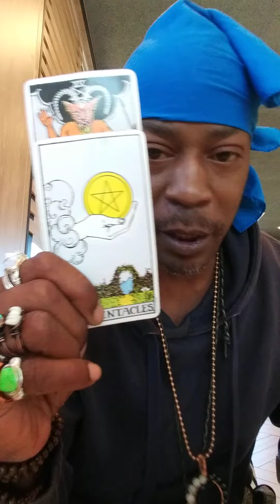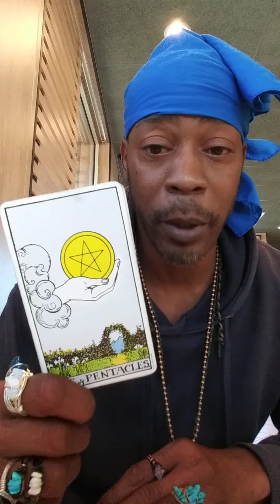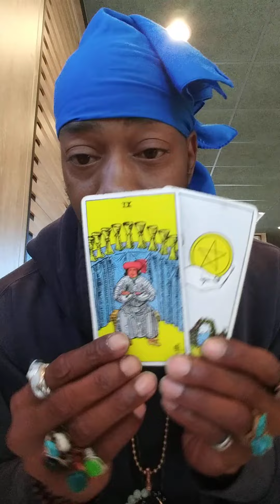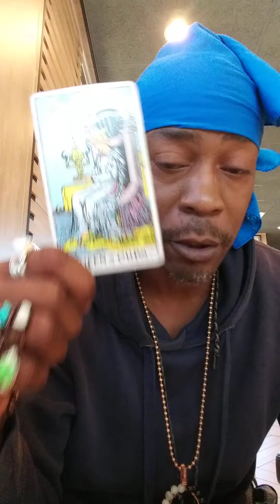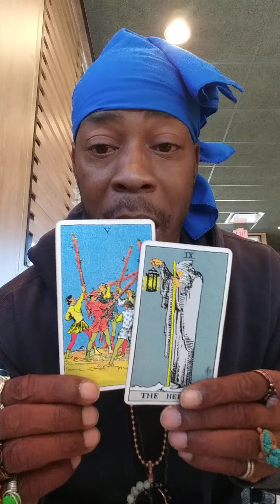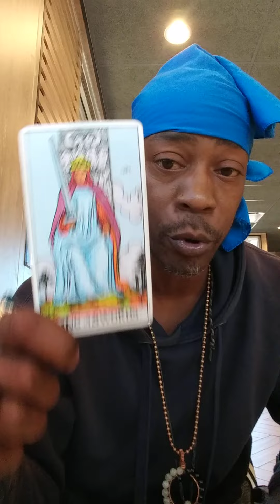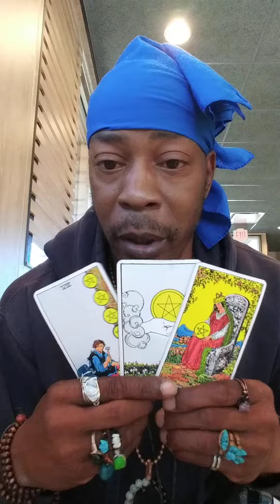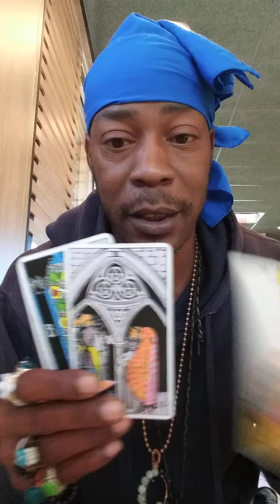Scorpio ♏💦🦂 This is The Love & Life You Been Dreaming Of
I offer private readings by phone, video chat, or I can create you a personal private youtube video to share with whoever you like & watch as many times as you would like to as well. More info down below👇🏾

I offer 30 minute readings for 55.00. Readings will be done by video chat, phone or I can create special video recording for your reading then send it to your email when done if that option works for you as well. Either option will work for me. There are also donation/tip buttons on the channel home screen cover page. Just click on the link & send a tip donation or gift of any amount that you like.🌞💦🌴🔥❤️
Thank you all so very much for your amazing messages complim asents care, support, encouragement & love.! I love y'all so much!💛 Appreciate y'all big time!🔥❤️🔥